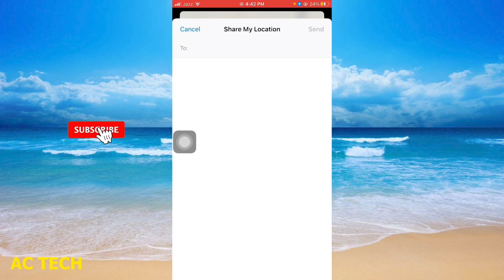[iOS 13/14/15/16] How To Stop Sharing Location On iPhone! ( in Hindi )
How To Turn Off Location Sharing On iPhone

1. How To Turn Off Location Sharing On iPhone Without Them Knowing
2. How To Stop Sharing Location On iPhone Without Them Knowing
3. How to STOP Sharing your iPhone Location with your Contacts!
4. How to Fake Your Location on Life360 (3 Easy Ways that Works on iPhone & Android)
5. How To Stop Sharing Location On iPhone! (2023)
6. How to Turn Off Find My Friends / Location Sharing Without Them Knowing
7. How to Stop Sharing Location on iPhone without Notifying Anyone (3 Working Ways Including Free Ones)
8. How To Turn Off iPhone Location Sharing Without Them Knowing - Full Guide
9. How To Stop Sharing Location On iPhone
10. How to Stop Sharing Location on iPhone Without Anyone Knowing

1. gmail se location kaise pata kare 2024 | gmail id se location track kaise kare | location trace
2. ऐसे पकड़ती है पुलिस मोबाइल चोर को ? | How Police Track Phones
3. how to get iphone x features on iphone 6/6+/5s || How to use iPhone X feature in iPhone 6/6+/5s

stop sharing location iphone without them knowing
how to share location on iphone find my
iphone location off kaise kare
iphone me location kaise off kare
how to share my location on whatsapp

how to stop sharing location on iphone
how to stop sharing location without them knowing
share my location iphone
no location found on find my iphone